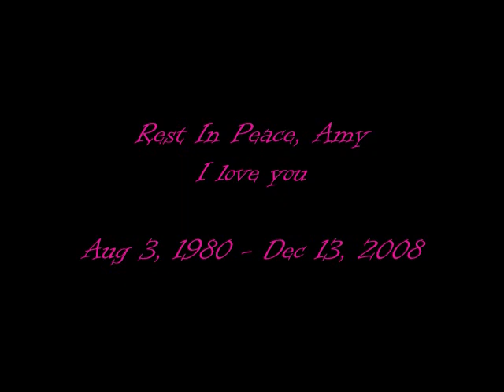Eulogy for my loving wife, Amy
On Saturday, December 13, 2008, Amy died very unexpectedly. Rest in peace.

I share this eulogy as a comfort for others.

The listed cause is streptococcal toxic shock syndrome. She had a cough on Thursday and felt run down Friday night, just like a nasty cold. A few hours in the hospital proved to be the end of her memorable life. This is the eulogy I gave just 3 days later. Her love helped write and deliver these words.